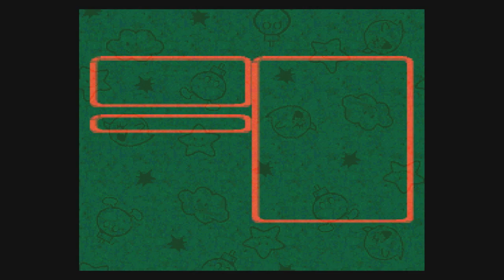Super Mario RPG Open World Randomizer Seed #8 Part 8